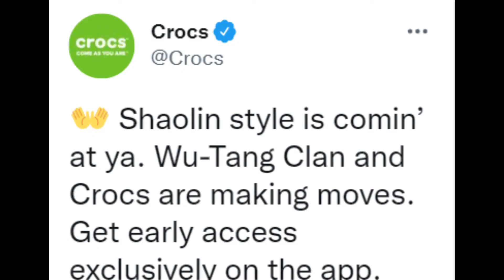👐 Shaolin style Wu-Tang Clan and Crocs are making moves. Direct Link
👐 Shaolin style Wu-Tang Clan and Crocs are making moves.